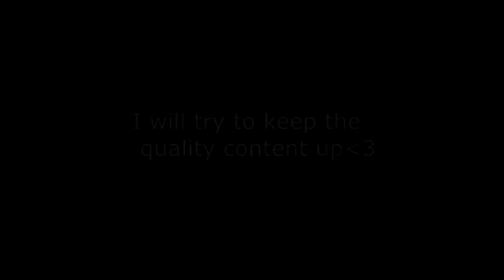RANDOM STREAM MOMENTS - Dead by Daylight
This month has been crazy I mean, 25k subs and 3 million views. HOW CRAZY IS THAT.
I will be live at the release of this video to thank you all

1 month ago i had 350 followers so this is a huge step for me.
 These ''moments'' are not really ''highlights'', there are just fun moments that I threw together tog get a vid out for today. I hope it's fine.
More quality content coming. ♥